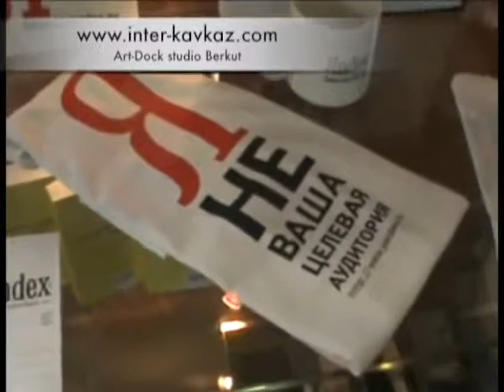ЯНДЕКС ВНУТРИ ЭКСКУРС ИНТЕРКАВКАЗА